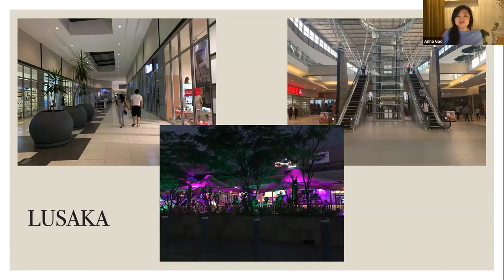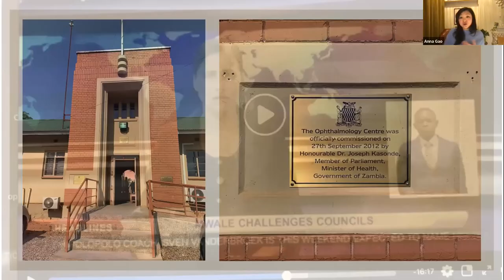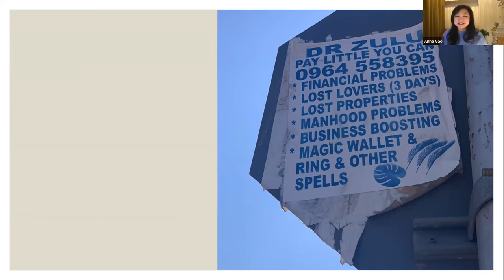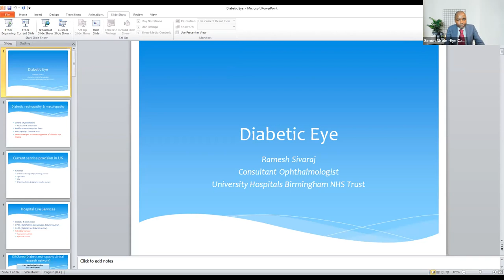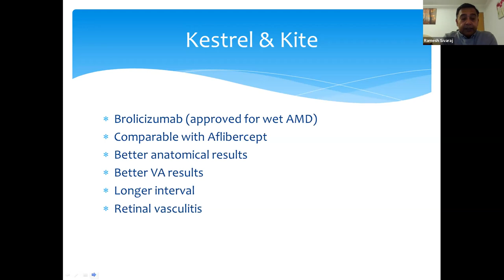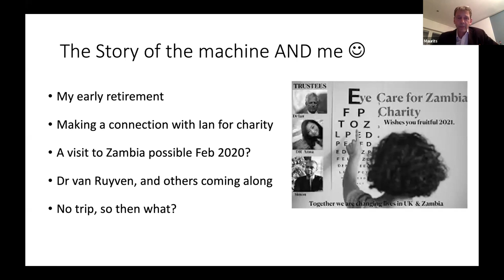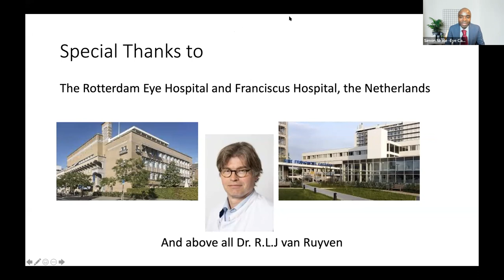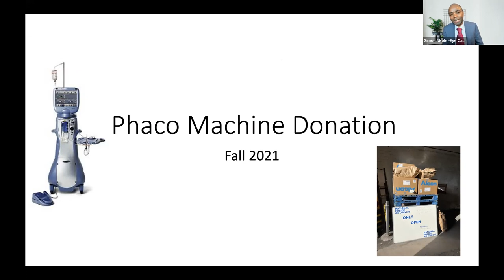EYE CARE FOR ZAMBIA CHARITY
ECFZ Charity is a UK based and operates  in Zambia by offering free eye care services.